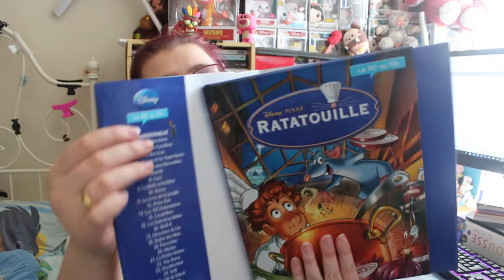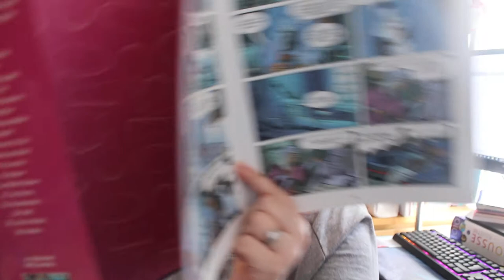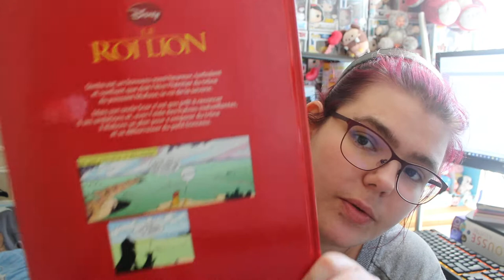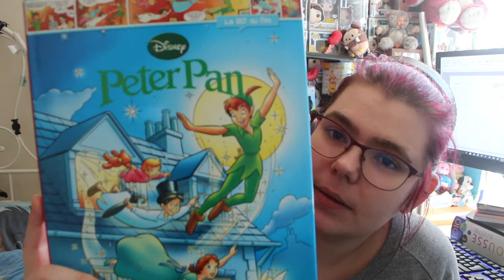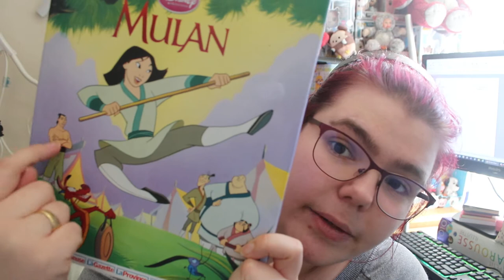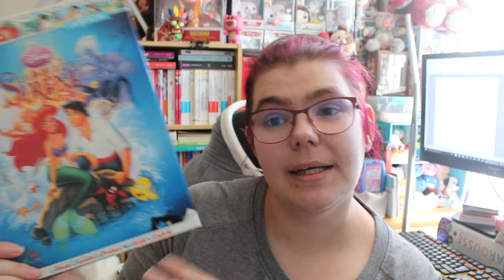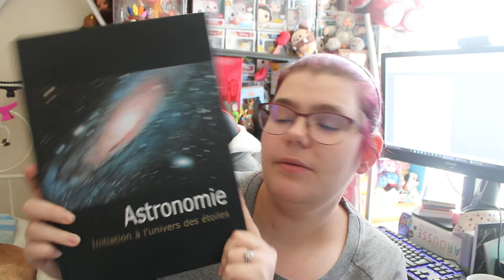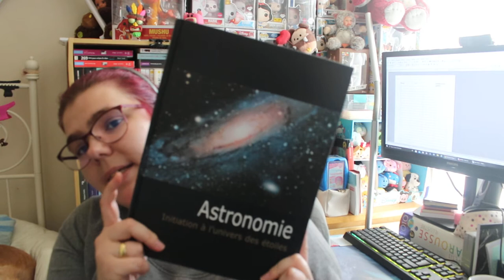Collection de BD Disney